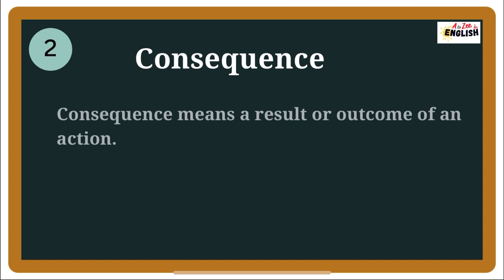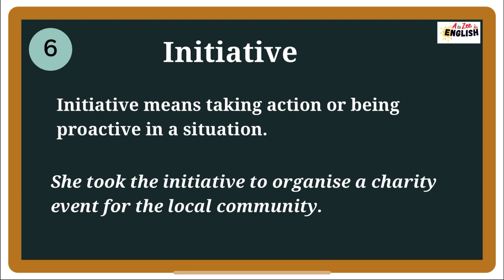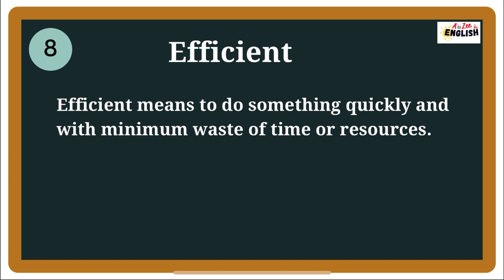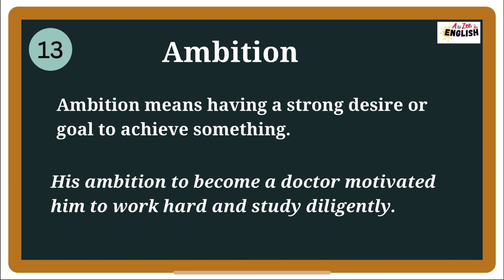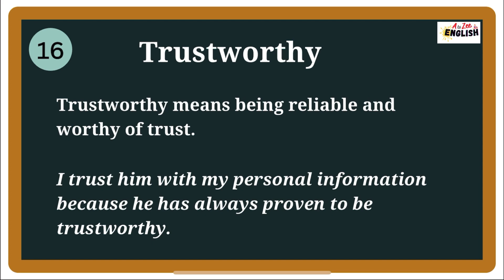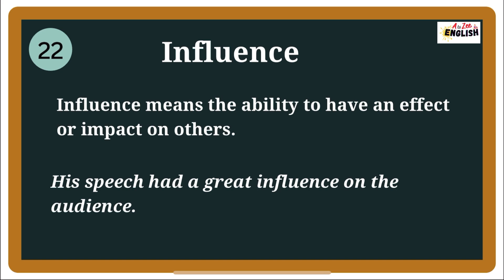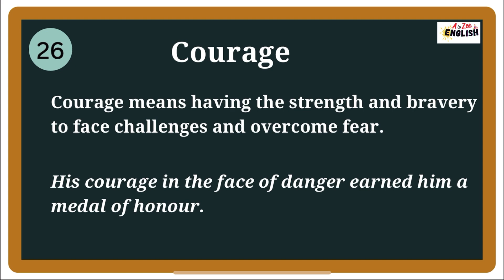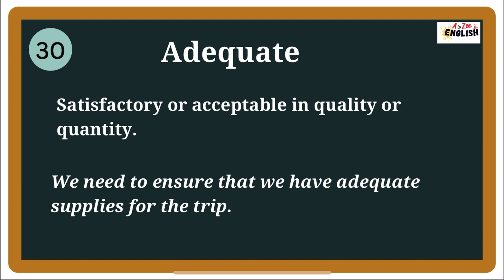30 important vocabulary words for everyday use with meaning and examples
30 important words for everyday use with meanings and examples | English grammar |

In this video, we will cover  30 vocabulary words:
Mandatory
Consequence
Adapt
Diversity
Resilience
Empathy
Perseverance
Efficient
Innovative
Collaboration
Integrity
Empathy
Ambition
Patience
Flexibility
Trustworthy
Courtesy
Confidence
Productivity
Vibrant
Empowerment
Influence
Gratitude
Curiosity
Simplicity
Courage
Inspiration
Persistence
Peruse
Adequate